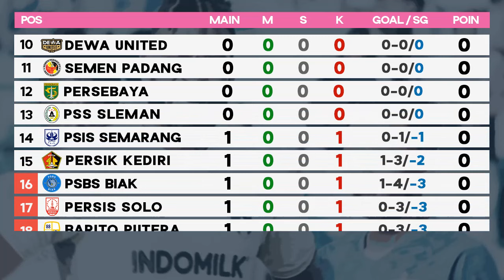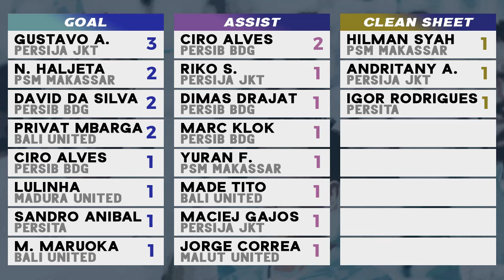Hasil PSIS vs Persita 0-1, Persik vs Bali United 1-3 - BRI Liga 1 2024/2025 Hari Ini Pekan 1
Hasil Liga 1 hari ini 11 Agustus 2024 PSIS Semarang vs Persita Tangerang 0-1, Persik Kediri vs Bali United 1-3 Highlights BRI Liga 1 2024/2025 Pekan 1, Klasemen Liga 1 Terbaru Hari Ini, Top Skor Liga 1 2024/25, Jadwal Liga 1 Indonesia Hari ini 11 Agustus 2024 Live indosiar dan live streaming vidio Persebaya vs PSS Sleman Live
Hasil Persib vs PSBS Biak 4-1
Hasil PSM Makassar vs PERSIS Solo 3-0
Hasil Madura United vs Malut United 1-1
Hasil Persija Jakarta vs Barito Putera 3-0
Hasil PSIS Semarang vs Persita Tangerang 0-1
Hasil Persik Kediri vs Bali United 1-3

Jadwal Liga 1 hari ini live indosiar streaming vidio
Live Persebaya vs PSS Sleman
Live Seman Padang vs Borneo FC - Indosiar
Live Arema FC vs Dewa United

Highlights Liga 1 2024/2025
Top Clean Sheets Liga 1 2024/2025